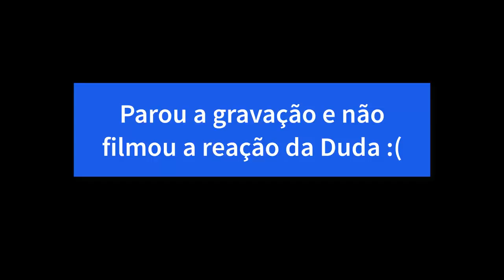METALLIC SLIME!!! GOLD VS SILVER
Neste vídeo eu tento fazer uma slime gold (dourada) e uma slime silver(prata) será que eu consegui??
Deixem seus comentários, avaliem o vídeo com gostei e adicionem aos favoritos. Um super beijo da Duda

❤ Mande a sua Cartinha :
Roberta Ferrão
CAIXA POSTAL: 47012
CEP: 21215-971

❤ Musical.ly: @eduardaferrão